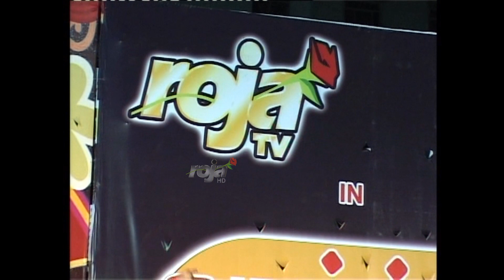Solvendhar Suki sivam Motivational speech - 6il irundhu 60 varai... vaazhkkai vaazhvatharke.. rojatv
6il irundhu 60 varai...  Motivational Speech by Mr.Suki Sivam.copyright@ROJATV

.vaazhkkai vaazhvatharkey - a tamil motivation speech by ramesh praba, sugi sivam, vijay tv c.gopinath..independance day song, indian cricket team song by roja tvTamil Motivational speech for students.
Tamil motivational speech for students... motivational speech by ramesh praba, sugi sivam, gopinath Easy to live... thanitthiru, vizhitthiru, pasitthiru... a self confidence motivation program...recorded on 2009.  special speech by: Mr. Ramesh Prabha,  Mr.Sugi Sivam, Mr.Gopinath...  10th, +2க்கு பிறகு என்ன படிக்கலாம்... after +2 high study review by Ramesh Prabha.aggressive speech by gopinath..copyright@ rojatv

vaazhkkai vaazhvatharkey - a tamil motivation speech by ramesh praba, sugi sivam,  vijay tv c.gopinath..
independance day song, indian cricket team song by roja tv

Tamil Motivational speech for students.
Tamil motivational speech for students... motivational speech by ramesh praba, sugi sivam, gopinath
Easy to live... thanitthiru, vizhitthiru, pasitthiru... a self confidence motivation program...recorded on 2009.  special speech by: Mr. Ramesh Prabha,  Mr.Sugi Sivam, Mr.Gopinath...

10th, +2க்கு பிறகு என்ன படிக்கலாம்...
after +2 high study review by Ramesh Prabha.
aggressive speech by gopinath..
copyright@ rojatv
A Dedication Song by rojatv.